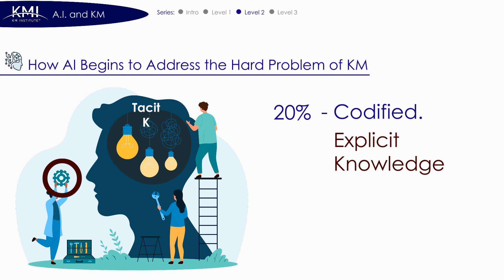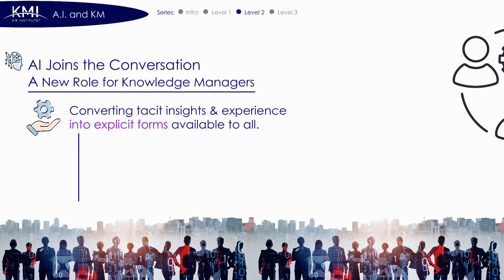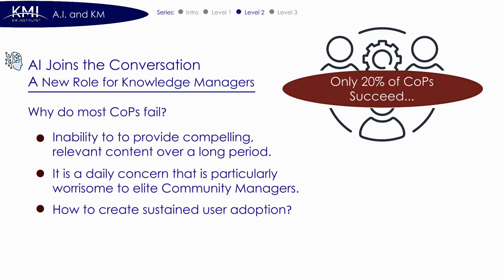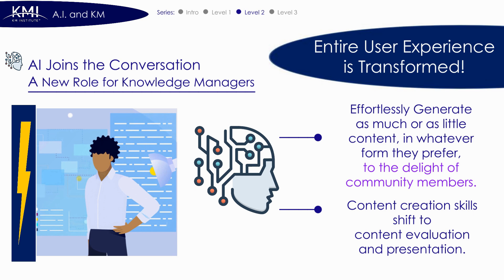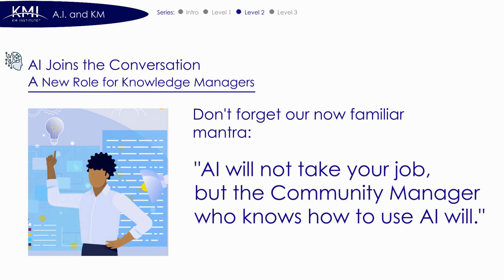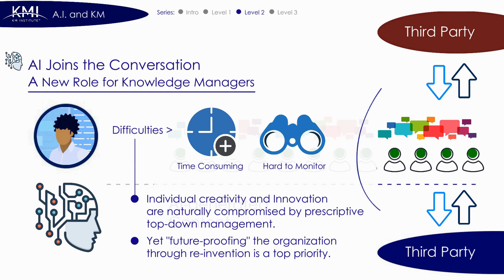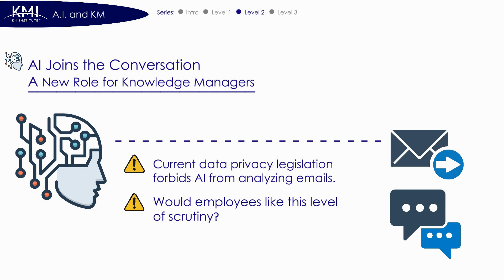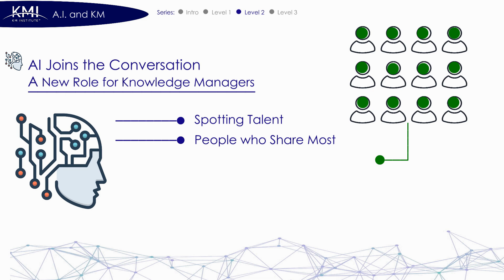A.I. and KM - Level 2 - "AI Joins the Conversation" - Next AI Certification Class: Dec 15-18.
KMI Instructor Rooven Pakkiri hosts a new series on AI and Knowledge Management.
This is Level 2 (of 3) in the multi-part series.  Each new session was released over several weeks.

Next Certified AI Manager (CAIM) classes: Dec 15-18 (US), Jan 19-22 (Europe), Jan 26-29 (US).  See below...

Rooven is a leading consultant in Knowledge Management, and teaches KM Institute’s Certified Knowledge Manager (CKM) program in Europe, and is a featured speaker at a variety of KM-related conferences. [Link to CKM

When Rooven is not teaching for KMI, he is busy consulting or mentoring KM teams for some of the biggest organizations in Europe.

Did you Know?  KM Institute launched the Certified AI Manager (CAIM) program in 2025 and it’s getting rave reviews!

KMI’s groundbreaking new certification is ideal for all Knowledge Managers, AI Managers, and anyone needing to upskill with AI methods designed to future-proof you (and your organization) in the age of AI.

Visit the KMI website for details and dates.